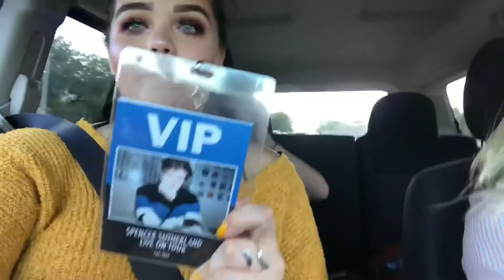Meeting Spencer Sutherland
We got the amazing opportunity to meet and hear one of our favorite artist! It was an amazing day that we will never forget!
So thank you Spencer for giving us a day that we will remember forever, and an amazing performance that was beautiful!